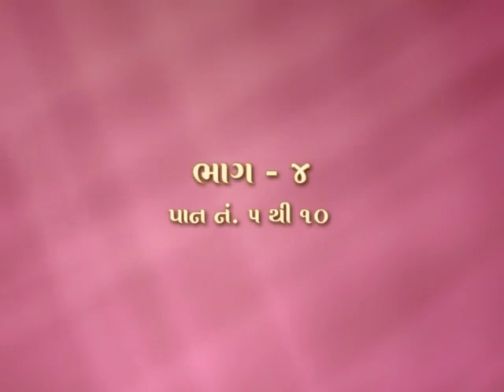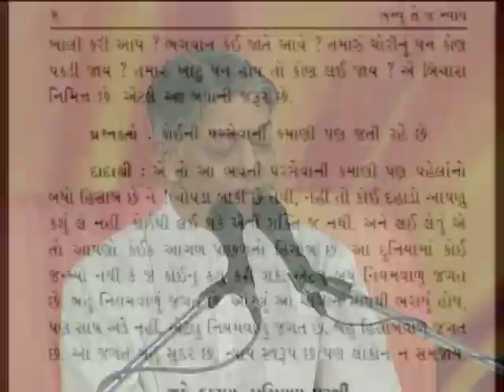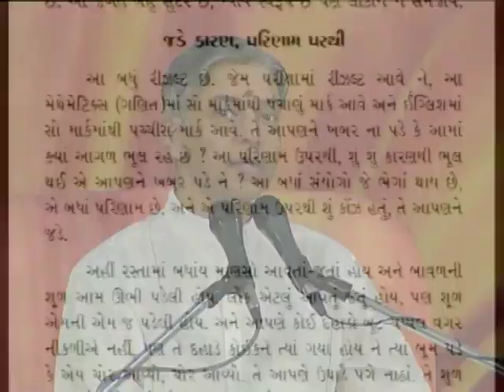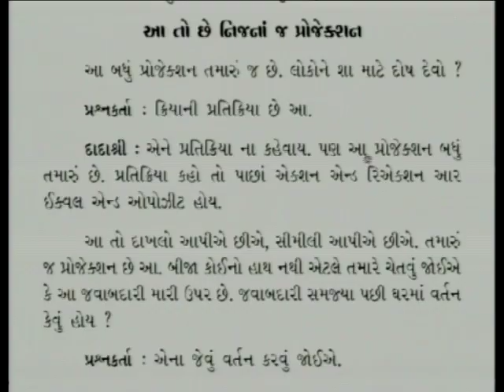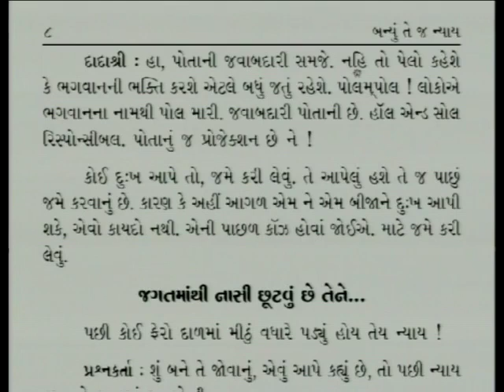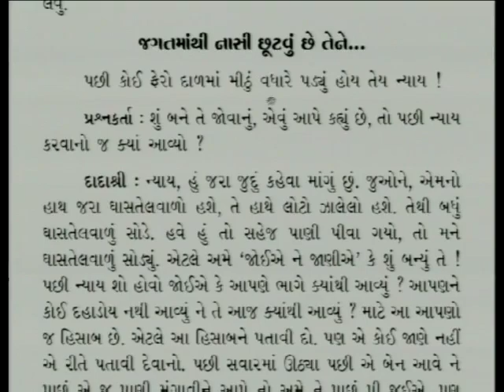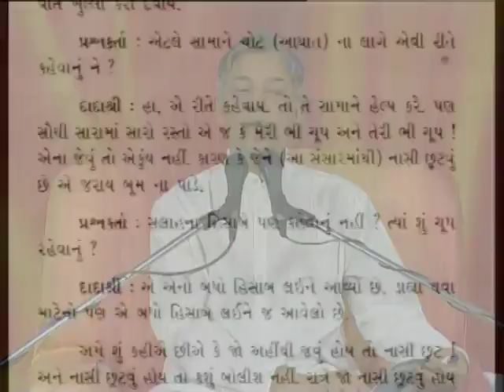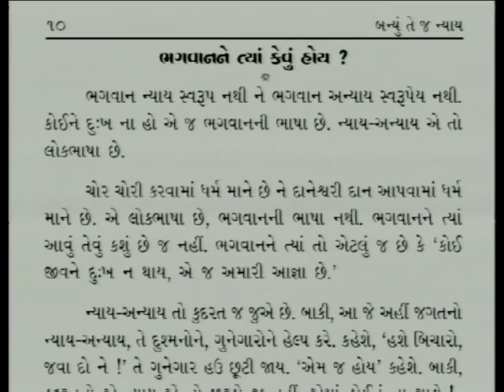Banyu Te J Nyay Part-04 | Gujarati | The Speech Of The One Who Is Absolutely Detached | Pujyashree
In this video, Pujyashree Deepakbhai explains that, This speech of the one who is absolutely detached is the only one which can destroy all the faults of the relative world. One can see his own faults, understands, stay separate and clear off. With samayik (Introspection with the Self) one can clear off attachment, abhorrence, illusory attachment towards others so he can be free to reach Mahavideh Kshetra. One is doing real spiritual effort with that goal in mind and clearing off the faults with others. Till we have intellect it plays it's role and this is the big medicine for it. If we won't accept 'whatever happened is justice', the  suffering and entanglement will continue. With 'whatever happened is justice' we will have inward vision. The vision toward others will be faultless without any effort. When we get punishment then think that it is due to my offence. No one is guilty.

પ્રસ્તુત વીડિઓમાં પૂજ્યશ્રી દીપકભાઈ સમજાવે છે કે,  આ વીતરાગી વાણી એક જ આ સંસારના બધા દોષો ખલાસ કરનારી છે. પોતાના કચરા ઓળખાય, સમજાય, એનાથી જુદા રહીએ અને નિકાલ કરીએ. સામાયિકથી વ્યક્તિઓ પ્રત્યે રાગ, દ્વેષ, કષાય, મોહ ચોખ્ખા કરતા કરતા સર્વ સંબંધોથી મુક્ત થઈ આપણે મહાવિદેહ ક્ષેત્રે પહોંચી શકીએ. એ ધ્યેય સાથે વ્યક્તિ સાથેના દોષોને ચોખ્ખા કરવાનો પુરુષાર્થ કરી રહ્યા છે. બુદ્ધિ ખલાસ થતા સુધી એનો પાઠ ભજવે છે એની આ મોટી દવા છે. બન્યું એ જ ન્યાય સ્વીકારવામાં નહિ આવે ત્યાં સુધી આ ભોગવટા અને ગૂંચવાડા ચાલુ જ રહેશે. બન્યું તે ન્યાયથી અંતર્મુખ દ્રષ્ટિ થઈ જાય છે. લોક તરફની દોષિત દ્રષ્ટિ એમ ને એમ ખલાસ થઇ જાય છે. આપણને જયારે દંડ આવે ત્યારે એટલું સમજવાનું કે મારા ગુનાનો દંડ આવ્યો છે. કોઈ ગુનેગાર નથી.